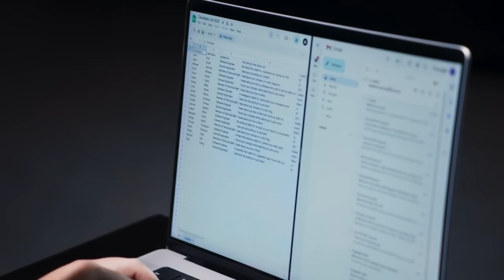Will Handheld AI Change The Way That Humans Interact? Rabbit R1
Hey everyone! Exits Media back with another video and today, we're excited to chat about Rabbit Inc. & their revolutionary new AI device, the Rabbit R1. We'll start with a brief overview of the company's founder, exploring the vision and partnerships that led to this innovative technology. Then, we dive into the Rabbit R1 itself, explaining how this AI-powered device could change the dynamics of human interaction. Join us to discover the potential of the Rabbit R1 and its impact on the future of technology and communication.